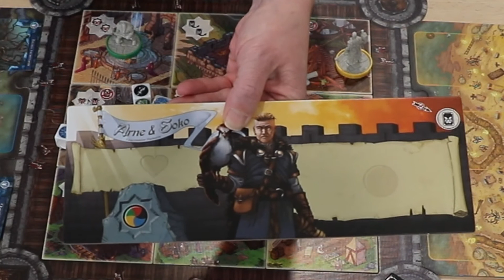Présentation du jeu de société Last Bastion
Présentation et règle du jeu Last Bastion. Un jeu coopératif à partir de 14 ans pour 1 à 4 joueurs et une durée de partie d’environ 45 minutes.
Vous êtes des héros qui tentez de repousser les hordes de monstres
hors du dernier bastion.